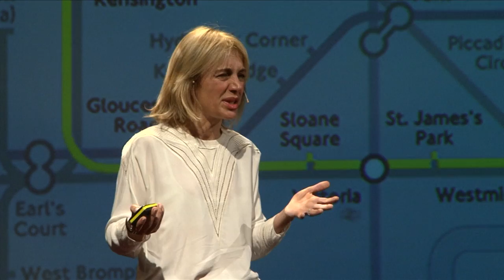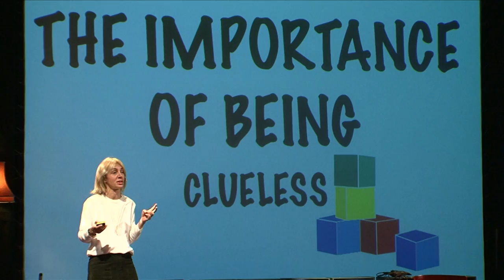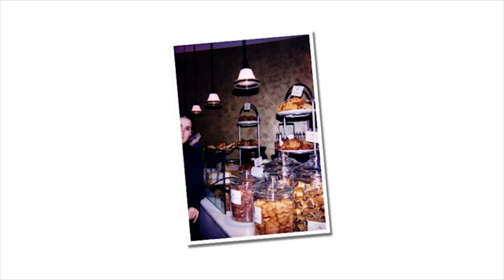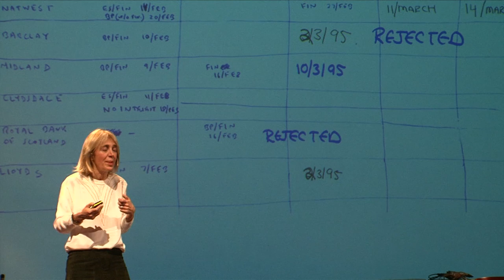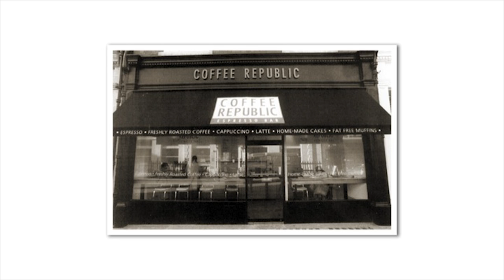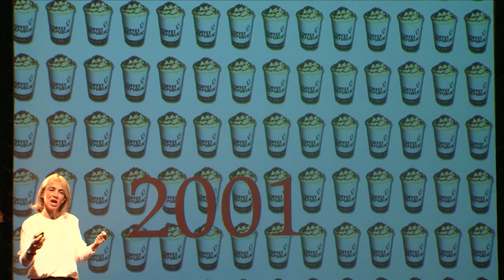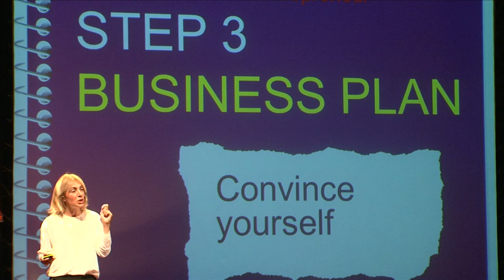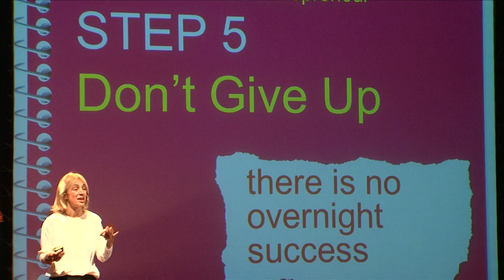What makes an entrepreneur? | Sahar Hashemi | TEDxYouth@Bath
This talk was given at a local TEDx event, produced independently of the TED Conferences. Sahar sits on the Entrepreneurs Panel for the government and was voted one of the 10 most influential thinkers in the UK alongside Sir Tim Berners Lee, Sahar is also a fantastic speaker and we can’t wait for you to hear her.

Sahar Hashemi brought the coffee cafe culture to the UK in the 90′s with her chain Coffee Republic.